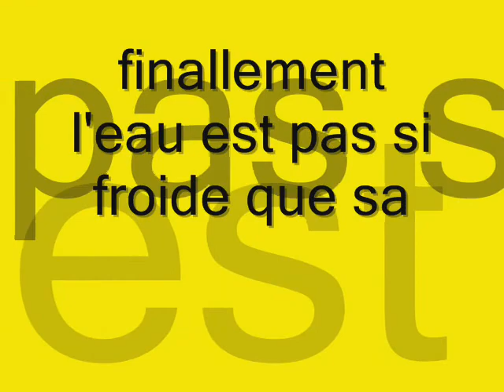lac humqui snow su le lac.wmv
titi machine pi son skidoo mxz édition blair morgan sur le lac humqui